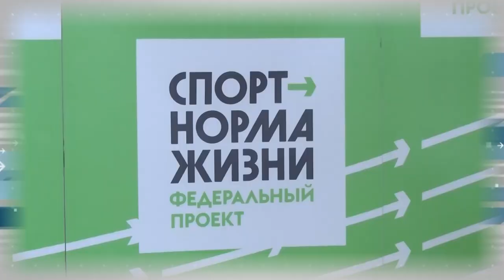Дополнительное время 27.11. - 01.12.